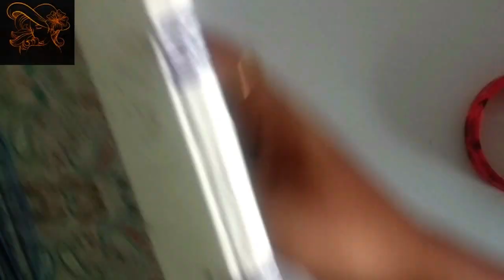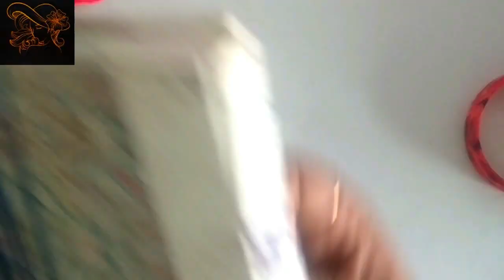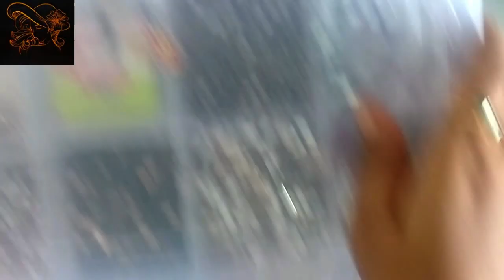How to make Silkthreadbangles/Aari silk thread bangles/handmade jewelry/ tamil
W͓̽e͓̽l͓̽c͓̽o͓̽m͓̽e͓̽ ͓̽t͓̽o͓̽ ͓̽m͓̽y͓̽ ͓̽c͓̽h͓̽a͓̽n͓̽n͓̽e͓̽l͓̽ ͓̽v͓̽a͓̽s͓̽t͓̽a͓̽r͓̽a͓̽ ͓̽f͓̽a͓̽s͓̽h͓̽i͓̽o͓̽n͓̽

Address:

        Vastarafashion boutique,
             IOB bank opp,
             TVS naga,
              Edaiyarpalaya,
              Coimbatore 641025.

Any questions you tell me, I will answer as soon as possible.

          # Instagram   name :       """"""""""vastara_fashion_boutique """""""""